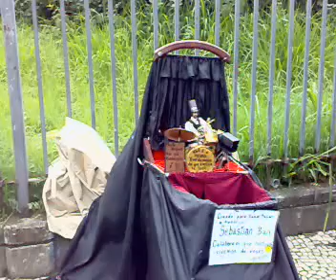Menor Baterista do Mundo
Filmado na Carioca Rio de Janeiro